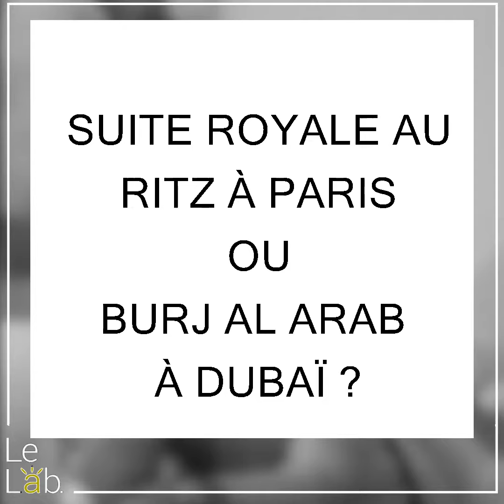Interro #7 - Calife - Christine Ockrent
Les Interros du Lab. Magazine